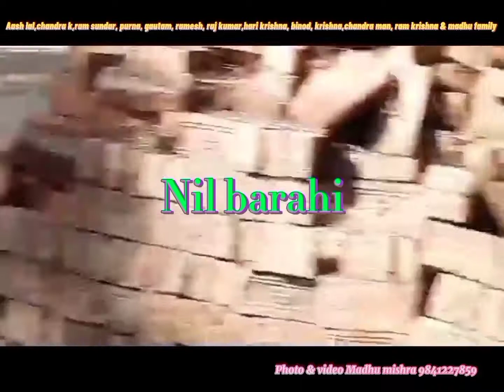Nil barahi picnic/ vlog